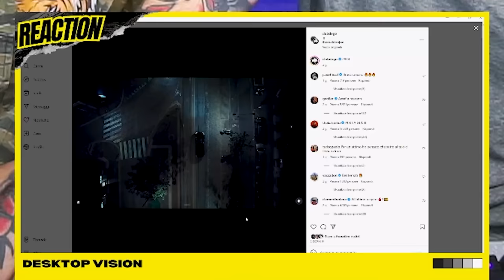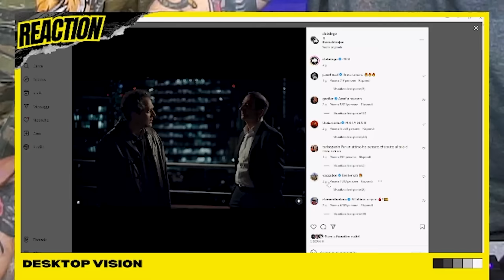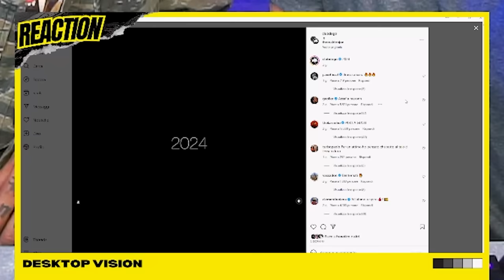CLUB DOGO : LA REUNION ? PARLIAMONE SERIAMENTE.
Sono trascorsi quasi dieci anni dall’ultimo album dei Club Dogo, pubblicato nel 2014.
Da allora Gué, Jake La Furia e Don Joe – che con il loro sodalizio sono entrati nella leggenda della musica italiana, rivoluzionando le classifiche per come le conoscevamo e facendo da apripista a una generazione di giovani artisti hip hop – si sono dedicati alle loro carriere soliste. L’inossidabile amicizia che li lega da ben prima del successo, però, non è mai tramontata, lasciando ai fan la speranza che quello dei Dogo non fosse un addio, ma un arrivederci.
Ed è in effetti un ritorno in grande stile quello del gruppo, che pubblica oggi un geniale e misterioso trailer di ispirazione cinematografica per la regia di Marc Lucas: ambientato in una Milano dark e suggestiva, ha per protagonisti Claudio Santamaria e, sorpresa delle sorprese, il sindaco Beppe Sala (prestato momentaneamente alla recitazione) impegnati a chiamare in soccorso i tre anti-eroi più amati e iconici della città, graficamente rappresentati dal simbolo del cane a tre teste che li accompagna fin dagli esordi. Il ritorno dei Club Dogo è ormai ufficiale, e il mondo del rap è già in subbuglio.
I Club Dogo, gruppo fondato dai rapper Gué e Jake La Furia e dal produttore Don Joe, sono un’istituzione dell’hip hop italiano. Nel 2003 pubblicano il loro primo album autoprodotto, Mi Fist, considerato una pietra miliare del genere; il disco passa di mano in mano tra gli appassionati, partendo da Milano fino a conquistare tutta Italia, traghettandoli dall’underground alle classifiche con i successivi lavori, che hanno fatto la storia del rap. Insieme hanno pubblicato sette album, abbattendo per primi il soffitto di cristallo che confinava il rap in un campionato a parte. Con la loro crew, la Dogo Gang, hanno inoltre contribuito a portare al successo molti artisti di culto: un nome su tutti, Marracash.

potremmo sembrare cattivi, ma siamo solo molto, molto sinceri.

                                                                                      - Arcade Boyz -